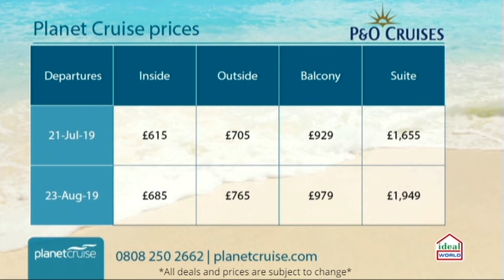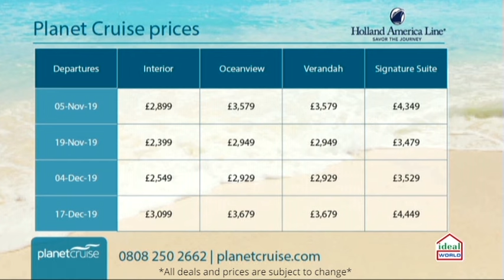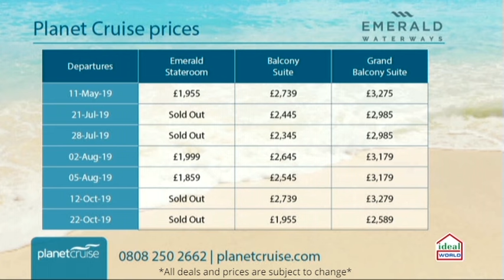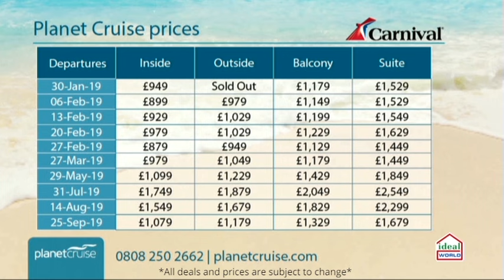Planet Cruise TV 15/01/2019 | P&O, Holland America, , Carnival, Celebrity and Fred Olsen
This week P&O, Holland America, Emerald Waterways, Carnival, Celebrity and Fred Olsen Cruises have some Amazing deals on offer, just for you only on PlanetCruiseTV.

Sky - 664
Virgin - 747
Freeview - 22
FreeSat - 812

Don't miss the Planet Cruise TV Show on Ideal World every Tuesday at 8pm. See below for the stunning deals!

P&O Cruises – P&O Cruises Ventura 7 Night France, Spain and Guernsey Cruise - 05:07

Holland America Lines – MS Noordam 21 Night New Zealand & Australian Highlights from Auckland Cruise – 10:55

Emerald Waterways – Emerald Star 7 Night Danube Delights from Budapest Cruise
- 21:29

Carnival Cruises – Carnival Splendor 10 Night Las Vegas Stay & The Mexican Riviera Cruise - 30:26

Celebrity Cruises – Celebrity Infinity 11 Night Spain, France and Italy Cruise – 38:46

Fred Olsen – Fred Olsen Boudicca 22 Night Cairns, Papua New Guinea & Indonesia Cruise – 45:05